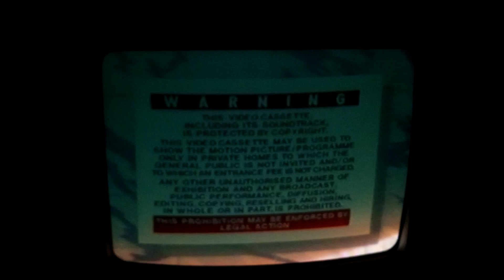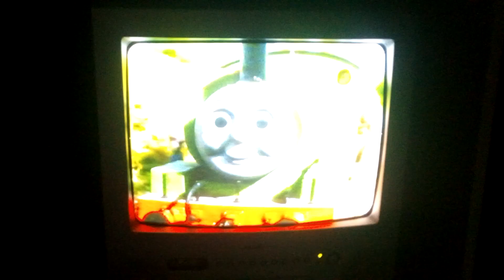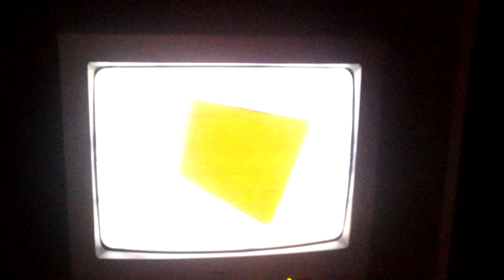Opening and closing to Thomas the tank engine and friends troublesome trucks 1988 VHS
Everything you see is not owned by me.